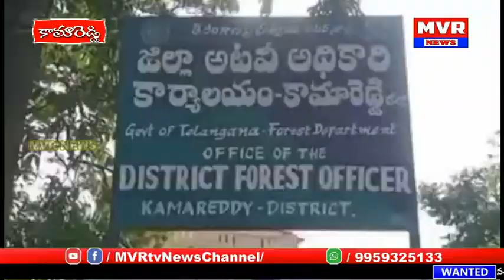కామారెడ్డి కలెక్టర్,జిల్లా ఎస్పీ మీడియా సమావేశం,ముంబాజీపేటఅటవీఅధికారులపై దాడులు చేసిన ఐదుగురిఅరెస్టు